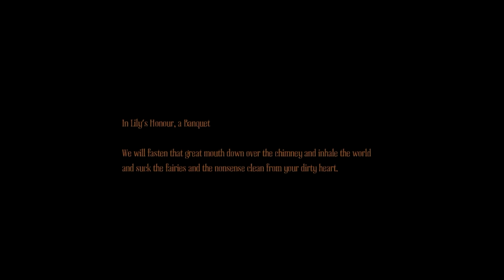Amnesia A Machine For Pigs - Video-Test/Découverte | Let's play ◘ Gameplay ◘ Walkthrough [FR]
Une petite vidéo-test sur amnesia a machine for pigs, qui s'annonce très flippant comme on pouvait s'y attendre et rempli d'énigmes !

N'hésitez pas à me donner des conseils concernant les jeux auxquels je joue, mes gameplay commentés, bref de tout, j'ai encore plein de choses à apprendre !